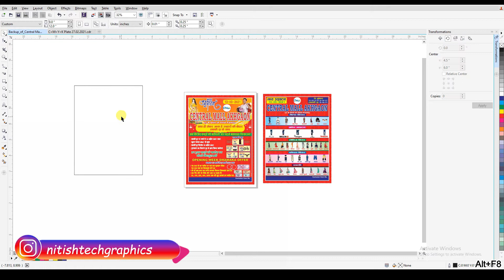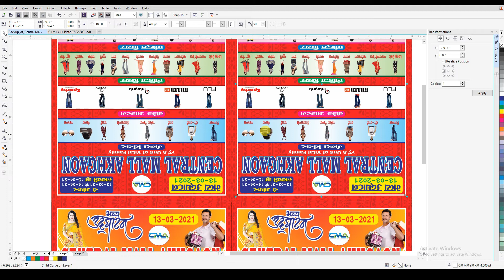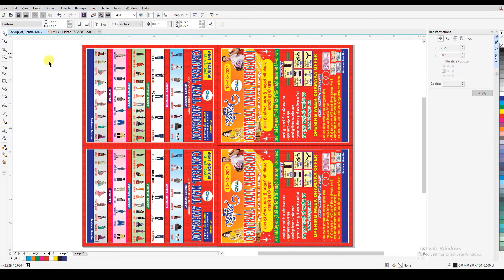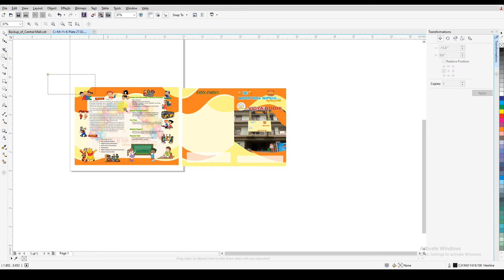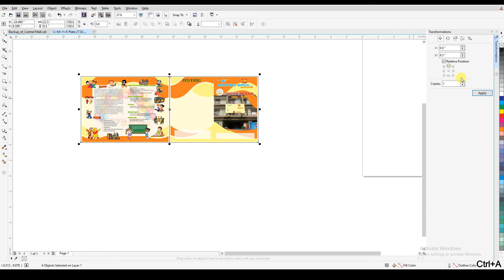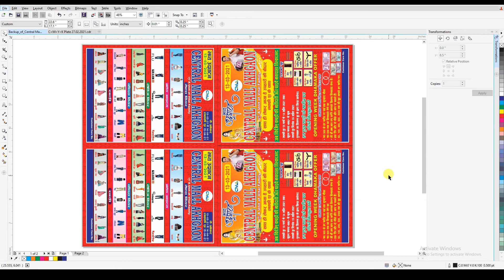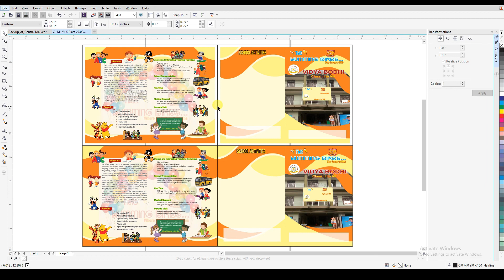CTP Operator Training Class 7 in hindi | ctp plate setting | ctp plate file setting for compute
CTP Operator Training Class 7 in hindi | ctp plate setting | ctp plate file setting for computer